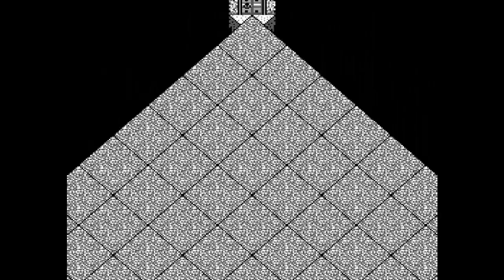Kaijuu Monogatari (NES) – [Part 12] - - The Key of Light and the Pukka Ship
With both the Kings and Queen's Sword in hand, we can create the key of light which is the key that unlocks the floating castle. We must venture north towards the The crashed transport and wear the fire clothes to cross the molten lava pits that surround Yodada's Shrine. Once that is accomplished, she will create the key of light.

Next order of business is obtaining the Puka Ship which will allow the party of 4 to travel the ocean's together. With this you now have access to every single part of the world. Its time for the final preparations and obtaining all of the strongest equipment possible because what lies beyond is dangerous territory as were getting closer to the end game.